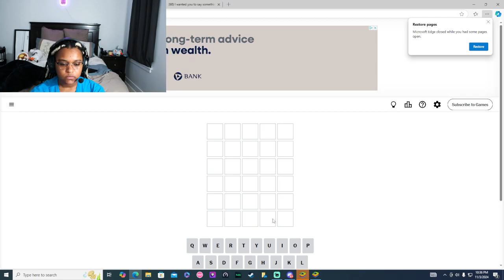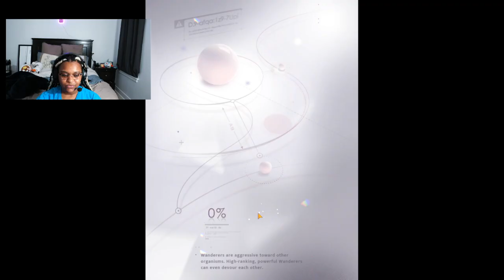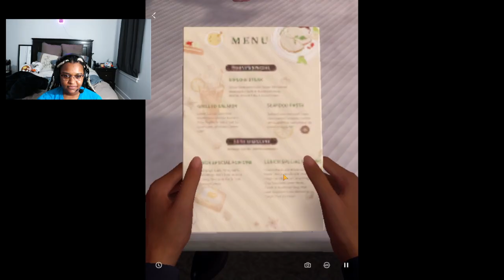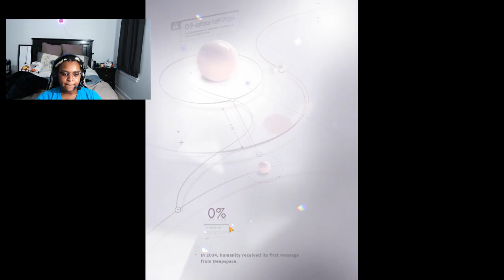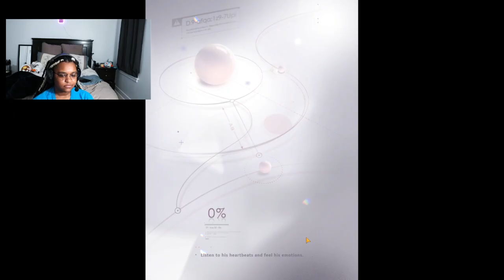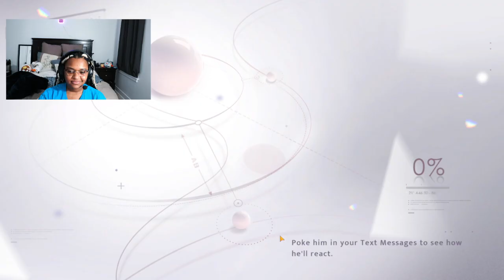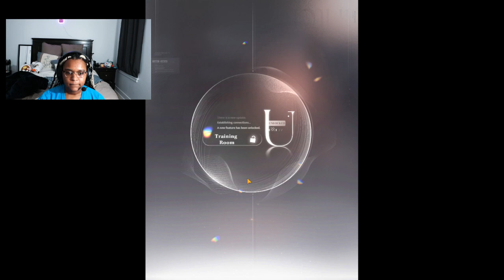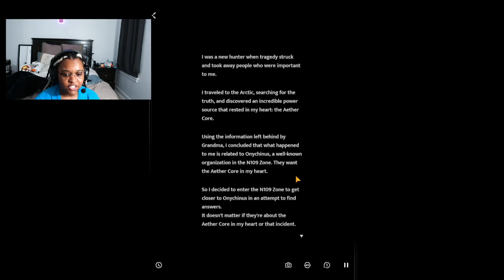i want to meet sylus so bad